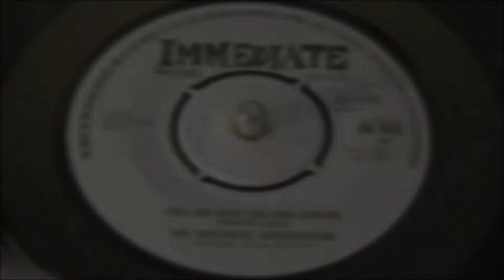Apostolic Intervention - Tell Me Have You Ever Seen Me - UK Immediate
One of the ultimate Small Faces related artifacts, insanely rare and this copy is FLAWLESS!!
Produced by Stevie Marriott & Ronnie Lane it shimmers with all the alluring characteristics of a Small Faces session; and there is some credence to the fact that Stevie Marriott actually played bass on the session, although that isn’t actually 100% confirmed.
Another reason this serious rarity carries that distinctive “Small Faces” atmosphere is because Kenney Jones taught Jerry Shirley to play drums so well he ended up sounding exactly like him!
A 45 shrouded in mystery, rarity and myth. But certainly what is not myth is how cool it sounds and how insanely challenging it is to acquire an unblemished copy..
Do not snooze, as we doubt we’ll find another copy in this eye-popping state..